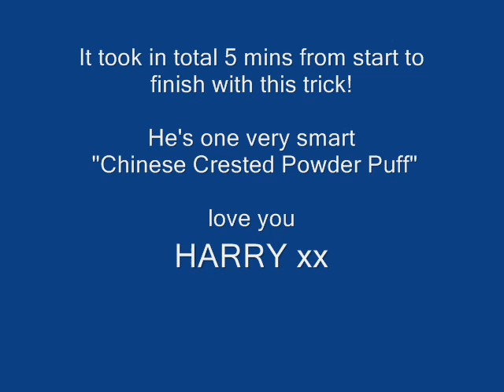Harry pack your bags!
Harry learnt this this morning, 5 mins from start to finish.. Clever boy